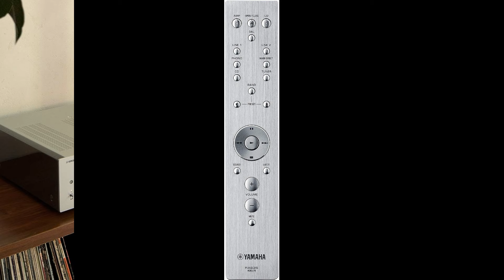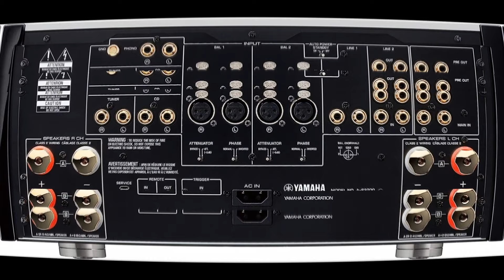Audio Integrated Amplifier